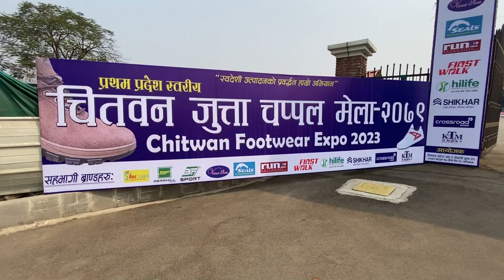प्रथम जुत्ता चप्पल मेला अब हप्ता दिन बाँकी, एक रिपोर्ट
भरतपुर महानगरपालिकाको नेपाल टेलिकमको अगाडि रहेको चितवन उद्योग संघको प्रदर्शनी केन्द्रमा संचालन भैरहेको प्रदेश स्तरिय ‘प्रथम जुत्ता चप्पल मेला २०७९ सकिन अब १ साता मात्र बाँकी छ । प्रदर्शनी केन्द्रमा समय अवधि सुरु भए देखि नै उपभोक्ताहरुको भिड लाग्ने गरेको छ , कुल १ लाख २५ हजारले अनुमानित मेला अवलोकन गर्ने अपेक्षा गरिएकोमा मेला सकिन हप्ता दिन बाँकी हुँदा नै १ लाख ३० हजारले मेला अवलोकन गरेको बताउनु हुन्छ आयोजक मध्य एक केटिएम शुजका प्रवन्ध निर्देशक प्रमोद महतो

एक्स्पोमा बिएफ डियरहिल/बिएफ स्पोर्टस्, शिखर सुज, क्रसरोड, फस्टवाल्क, सुल्याण्ड, रन सुज, भेनस, केटिएम सुज, सिल र हाइलाइफ यी दस ब्राण्डको हजार बढी मोडलका जुत्ताहरु उपलव्ध रहेकोमा हाल २०० नया मोर्डल थप गरि १२ ०० मोर्डलका जुत्ताहरु उपलव्ध रहेका छन् । स्वदेशी उत्पादनका बारेमा आम उपभोक्तालाई स्थलगत अबलोकन गराई आफ्ना उत्पादका बारेमा जानकारी गराउनु तथा स्वदेशी उत्पादनलाई प्रबद्र्धन गर्ने उद्धेश्य मेलाले राखेको छ । उपभोक्ताहरुले गुणस्तरिय जुत्ता तथा सुपथ मूल्य पहिचान गरे संगै माउथ पव्लिसिटि वृद्धि भएको कारण उपस्थिति वृद्धि भएको बताउनुहुन्छ आयोजक मध्यको एक क्रसरोड शुजका बिशाल शर्मा फुंयाल

मेलामा उपभोक्ताको सुविधालाई ध्यानमा राख्दै १० देखि ५० प्रतिशतसम्म छुट उपलब्ध रहेको छ । स्कुल सुज, कलेज सुज, स्पोर्टस सुज, पार्टी सुज लगायत ग्राहकको आवश्यकता अनुसारका सम्पूर्ण प्रकारका जुत्ताहरु मेलामा उपलब्ध रहेको छ । मेलाको अन्त्यको समय नजिकिए संगै उपभोक्तालाई थप नया मोर्डल र थप छुट प्रस्तुत गर्ने योजना रहेको बताउनुहुन्छ आयोजक मध्यको एक विएफ़ डियर हिलका संचालक सुजन उपाध्याय

सस्तो मूल्यमा राम्रो जुत्ता चप्पल खरिदको अवसर मिल्ने भएकाले चितवनबासी एक्स्पोबाट प्रत्यक्ष लाभान्वितभएका छन् । नेपालमा उत्पादित जुत्ता साथै विशेष छुटका कारण आफू पूर्ण सन्तुष्ट भएको बताउनु हुन्छ भरतपुर १ देवघाट बाट आउनुभएकी उपभोक्ता शिला न्यौपाने

गुणस्तरीय जुत्ता चप्पल, सुपथ मूल्य साथै नेपाली उत्पादनको बारेमा जानकारी प्रदान गरेकोमा यस्तो खालको मेला पछिल्ला दिनहरुमा पनि हुनुपर्ने उपभोक्ताहरुको सुझाव छ, रामु आचार्य चितवन